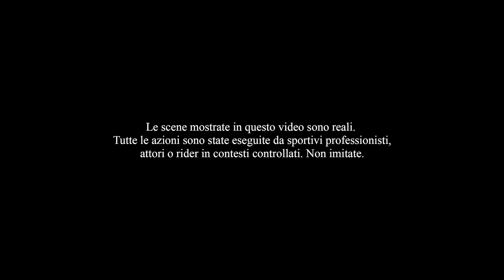HIGH ON LIFE. Da Trento alle Olimpiadi di Pechino, la storia di Lara Naki Gutmann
La protagonista del primo episodio di "High on life-being in natural state of joy", la serie di Marco Chizzola, è Lara Naki Gutmann.

Pratica il pattinaggio da quando ha 4 anni: è la sua vita. A 20 anni è una professionista. Una vita bellissima, ma fatta di 6 ore di allenamento 6 giorni su 7, con restrizioni alimentari e diversi viaggi che tengono lontani dalla vita con gli amici e con la famiglia. Il Covid ha poi peggiorato tutto, rendendo quasi impossibile per lei avere una vita sociale. Quando pattina a lei però sembra di volare, e non le importa che cosa deve fare per potersi sentire libera, nel vento. Si è inoltre qualificata per le Olimpiadi in Cina per la gara a squadre.